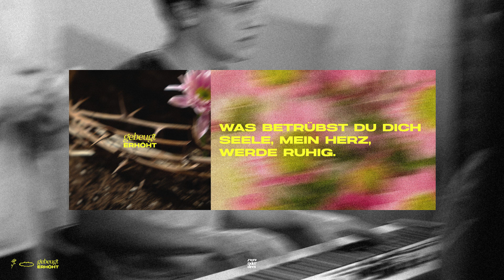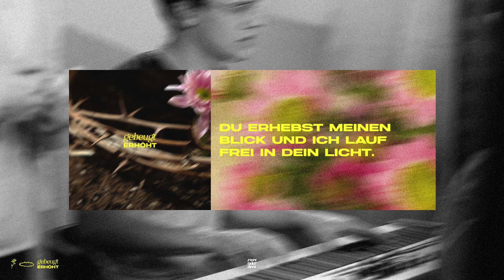Herz werde ruhig (Official Lyric Video) - zweioderdrei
Herz werde ruhig

Vers 1
Du erhebst meinen Blick,
wenn die Furcht mein Leben umgibt.
Denn du bist mein Schild,
mein Fels und mein Halt.
Jesus, meine Herrlichkeit.
Jesus, meine Herrlichkeit.

Chorus
und ich lauf in dein Licht.
Was betrübst du dich Seele,
mein Herz werde ruhig.
Denn Liebe kennt keine Furcht.
Liebe kennt keine Furcht.

Vers 2
Ich schaue auf ihn,
auf den Mann,
der am Kreuze hing;
verachtet, verhöhnt,
beschämt für mich starb.
Jesus trug auch meine Scham.

Chorus 2
und ich lauf frei in dein Licht.

Vers 3
Ich bin unter dem Blick,
eines Vaters, der mich stets geliebt;
der mein Lebenslied schrieb
und sang jeden Vers.
Ja, mein Vater kennt mein Herz.

Bridge
Ich bin frei. Ich bin frei.
Ich bin frei, durch dich.

Ich bin frei. Ich bin ganz frei.
Ich bin frei, frei, frei durch dich.

Text: Miriam Sailer, Samuel Porsche